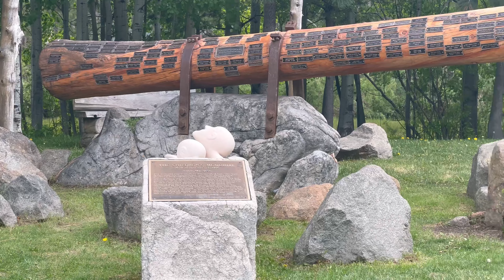south lake tahoe • june 2023 • lunch lake day